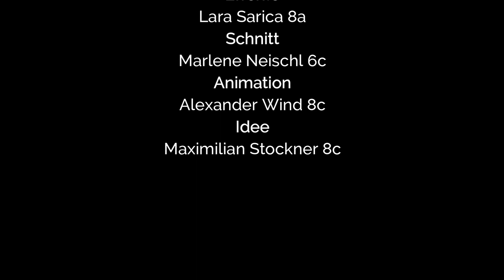BG9 Schulball 2019 - "Masks on, lights off" - Trailer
Trailer für den Schulball 2019 des BG9 Wasagymnasiums unter dem Motto "Masks on - lights off"